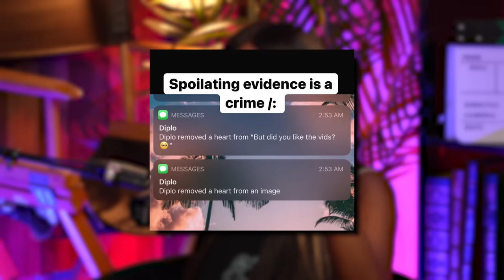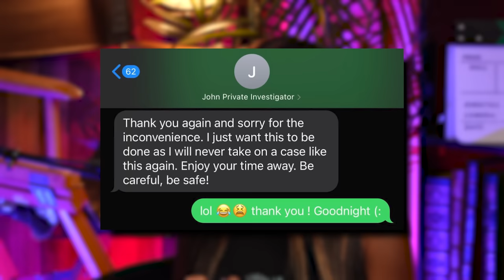Diplo's Victim's DISTURBING Allegations (STDs, THREATS, and Legal BATTLES) | EP 21 Let's Get Into It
Shelly Auguste has been in a legal battle with DJ Diplo for far too long. His years of manipulating her has caused pain and damage. When Shelly sought out justice, Diplo then attempted to silence her. This man has gone after more than just Shelly August and needs to be stopped. So, let's get into it.